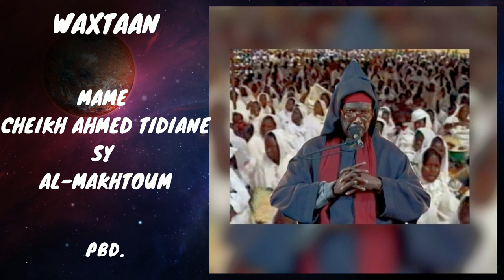Serigne Cheikh Tidiane Sy Al Maktoum_ Gamou 2001 (CD4)